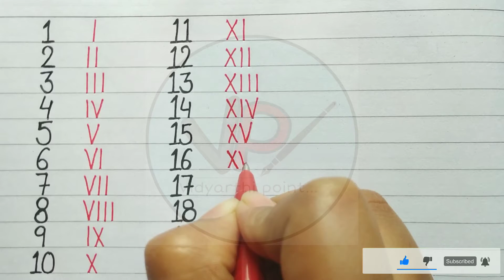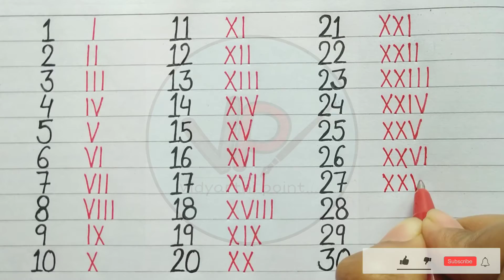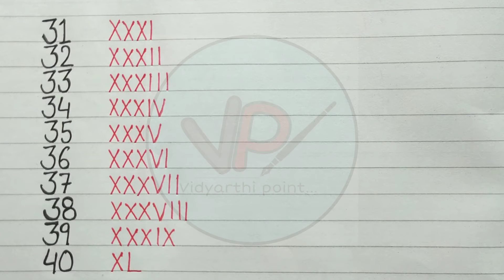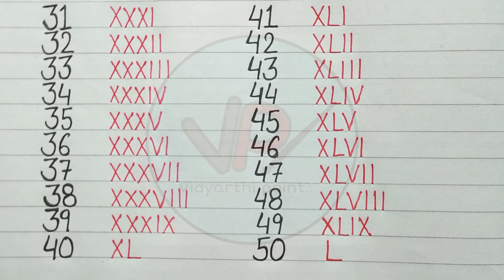Roman Numerals 1 to 50, Easy way to write and learn Roman Numerals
This channel is for:-
✒️Explaining Topics,
✒️General Knowledge,
✒️All types of Essays,
✒️Short Articles,
✒️Letter Writings,